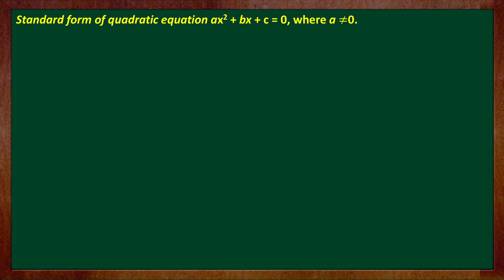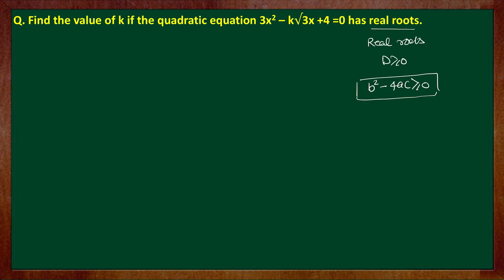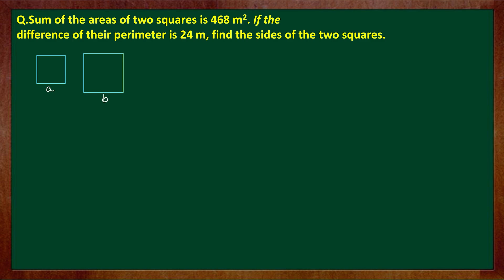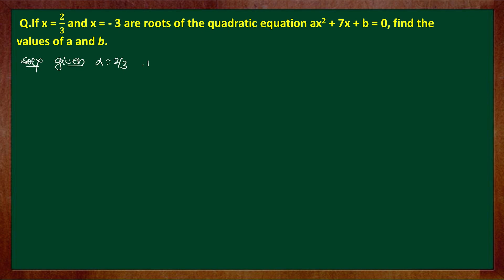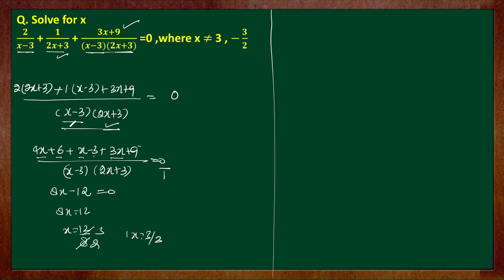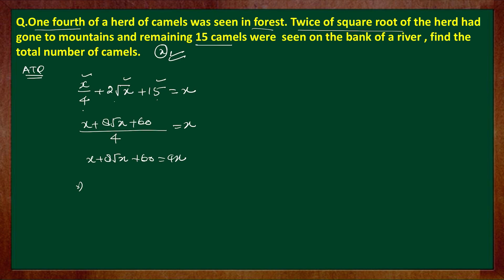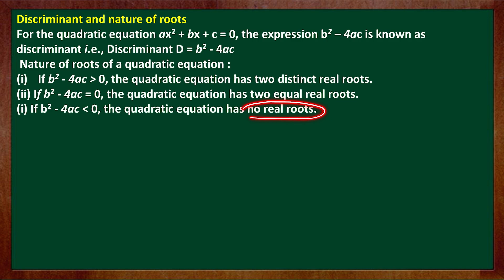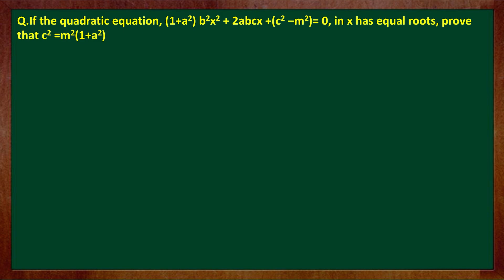quadratic equation class 10 term 2 important questions,/ quadratic equations class 10 cbse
Topic covered :

quadratic equations class 10 most important questions.
quadratic equations class 10 important questions.
quadratic equations : class 10 maths quadratic equations important questions.
quadratic equations class 10 very important questions term 2.
quadratic equation cbse class 10 term 2.

quadratic equations important questions/quadratic equation class 10 notes/class 10 maths/quadratic equations class 10 vedantu